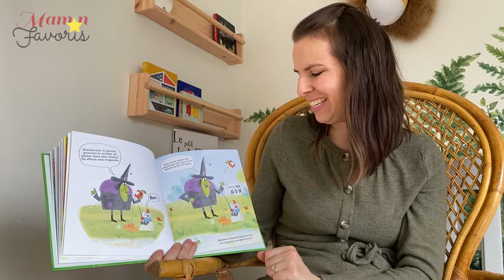HEURE DU CONTE #19: Monsieur le gnome (histoire pour enfant)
Voici un nouvelle histoire pour enfant racontée par une maman orthophoniste, un album jeunesse publié chez Albin Michel Jeunesse* par l’auteur Fred Blunt. Un lire vraiment rigolo qui vous dévoilera le grand secret des nains de jardin! ;)

En prime, pour les parents, vous avez droit à un de mes conseils d’orthophoniste pour le développement du langage de votre enfant. Vous avez besoin d’occuper les enfants quelques minutes sans culpabilité ou vous cherchez des vidéos éducatifs ? Bingo, vous avez trouvé mes heures du conte en ligne! Déjà 19 histoires à mon actif...

* Merci à Albin Michel Jeunesse pour la copie de presse que j'ai reçue en cadeau et pour m’avoir donner leur autorisation d’utiliser le livre pour ma lecture d’histoire.